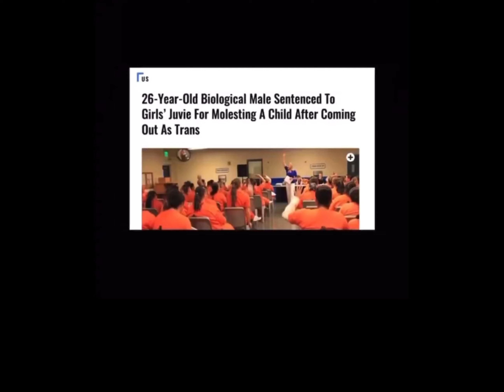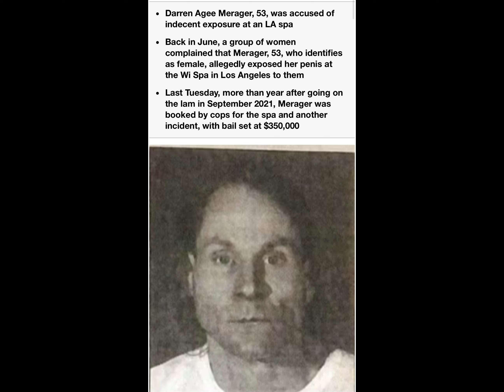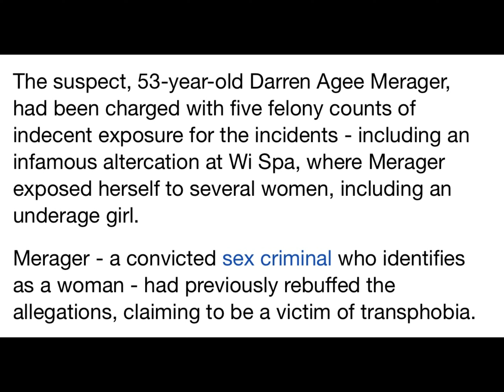Transgender bathroom debate.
RUMBLE@Upperhandmars

Two dudes, Kinda